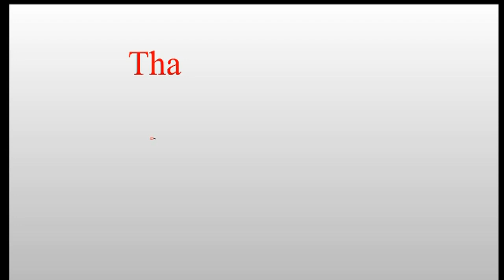Making process of test cricket ball